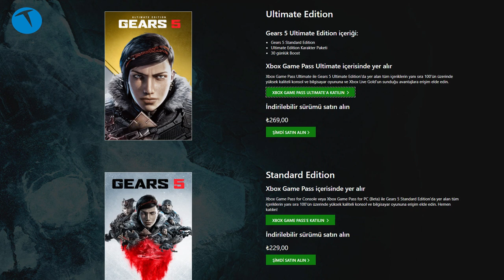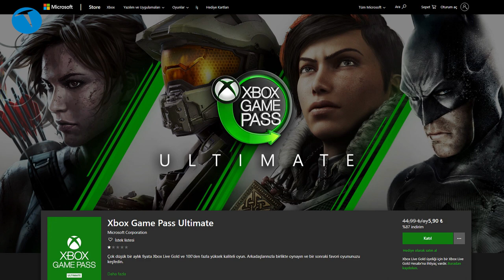Soluksuz bir aksiyon oyunu: Gears 5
Bu videomuzda katıksız bir aksiyon oyunu olan Gears 5 ile ilgili değerlendirmelerimizi paylaşıyoruz. Gears of War serisinin son oyunu olan Gears 5, aksiyon dolu hikayesi, saklan, ateş et ilerle mantıklı oynama mekaniği ve gizemlerle dolu sahneleri ile bizden olumlu not alan bir oyun oldu.

Oyunla ilgili düşüncelerimizi videomuzda sizlerle paylaşırken beğendiğimiz ve beğenmediğimiz yönlerini de yine bu videoda anlatıyoruz.

Hem Xbox One serisi konsollar hem Windows 10 yüklü bilgisayarlarda oynanabilen Gears 5, Türkçe dil desteği ve benzerlerine göre uygun fiyatı ile dikkat çekiyor.